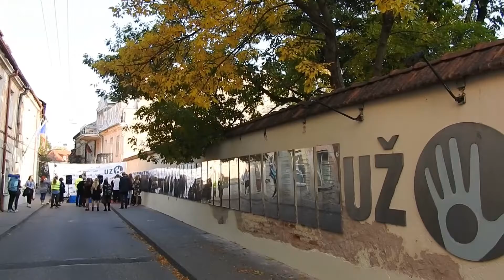Užupio Respublikos konstitucijos čekų kalba atidengimas (2020-09-25)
Feierliche Enthüllung der Tafel mit der tschechischen Übersetzung der Verfassung der Respublika Užupis (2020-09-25)
...incl. Generalprobe und Vorspiel - und auf das Wesentliche verkürzt.

Vilnius, Paupio gatve